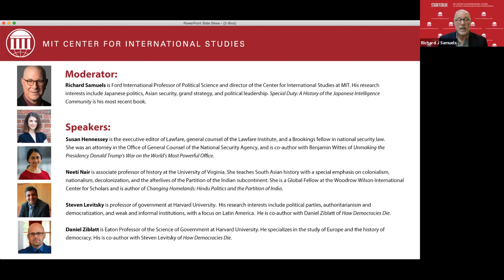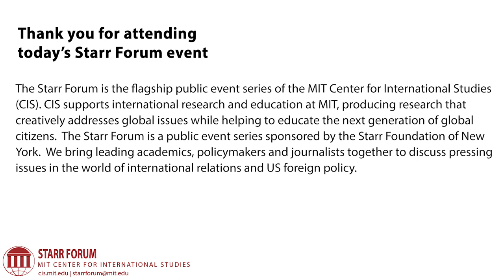Starr Forum: Democracies on the Rocks?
Leading experts discuss the fate of democracy in the United States and around the world.

Moderator:
Richard Samuels is Ford International Professor of Political Science and director of the Center for International Studies at MIT. His research interests include Japanese politics, Asian security, grand strategy, and political leadership. Special Duty: A History of the Japanese Intelligence Community is his most recent book.

Speakers:
Susan Hennessey is the executive editor of Lawfare, general counsel of the Lawfare Institute, and a Brookings fellow in national security law. She was an attorney in the Office of General Counsel of the National Security Agency, and is co-author with Benjamin Wittes of Unmaking the Presidency Donald Trump's War on the World's Most Powerful Office.

Neeti Nair is associate professor of history at the University of Virginia. She teaches South Asian history with a special emphasis on colonialism, nationalism, decolonization, and the afterlives of the Partition of the Indian subcontinent. She is a Global Fellow at the Woodrow Wilson International Center for Scholars and is author of Changing Homelands: Hindu Politics and the Partition of India.

Steven Levitsky is professor of government at Harvard University.  His research interests include political parties, authoritarianism and democratization, and weak and informal institutions, with a focus on Latin America.  He is co-author with Daniel Ziblatt of How Democracies Die.

Daniel Ziblatt is Eaton Professor of the Science of Government at Harvard University. He specializes in the study of Europe and the history of democracy. His is co-author with Steven Levitsky of How Democracies Die.